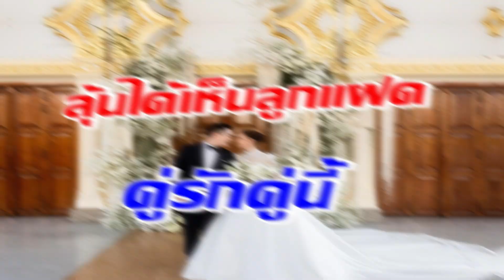ลุ้นคู่รักบ่าวสาวป้ายแดง ยืนยันอยากได้ทายาทแฝด